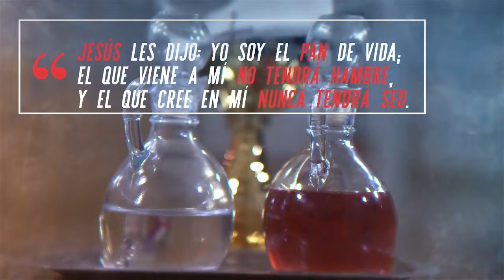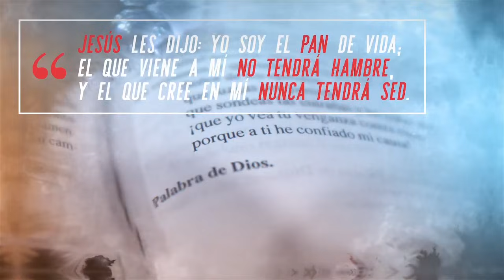Jesús Amigo - Santa Misa - Viernes 24 de Septiembre